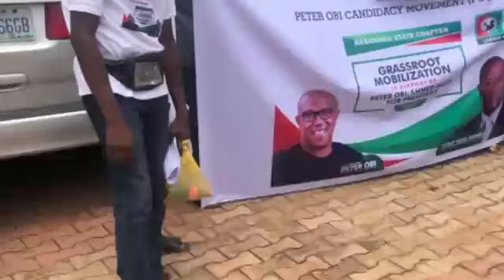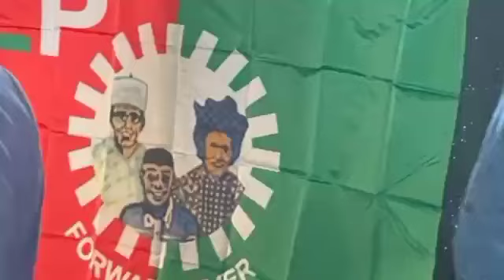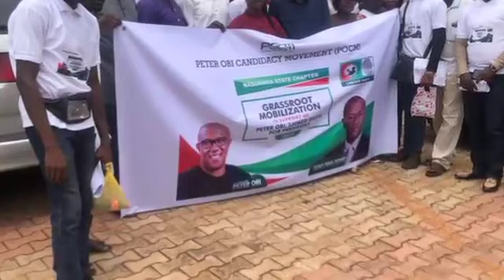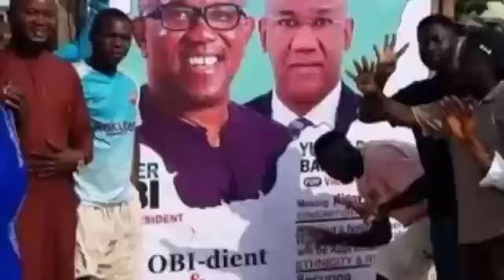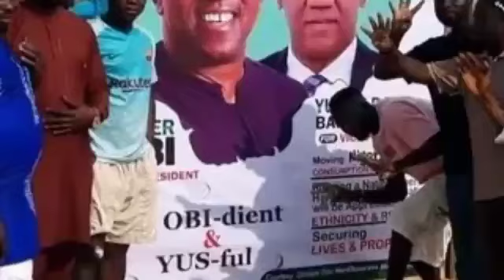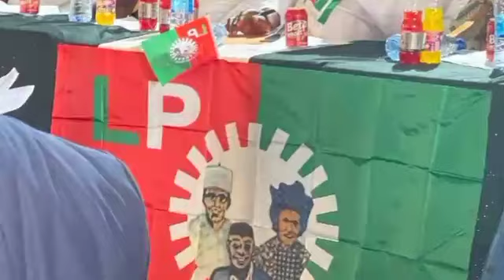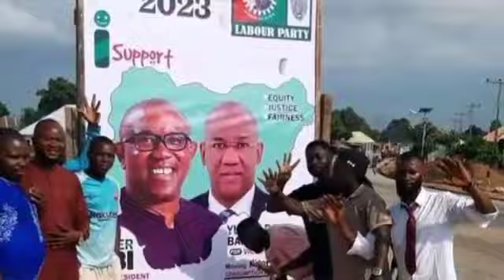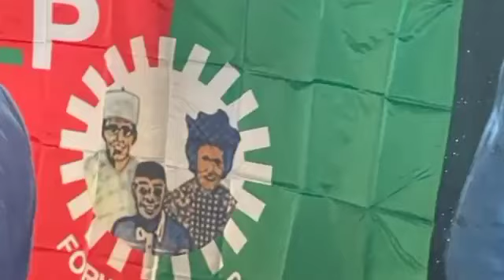Peter Obi Structure In North Central State Throw Gov.Sule Off Balance With Latest Move Schrdule For